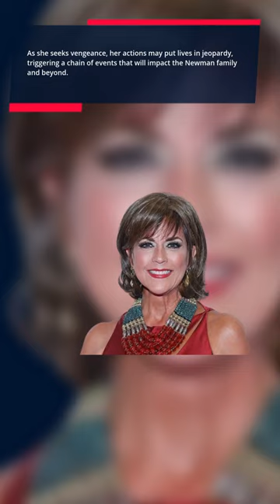Adam Newman Faces Life-Threatening Heroism in Upcoming Y&R Storyline